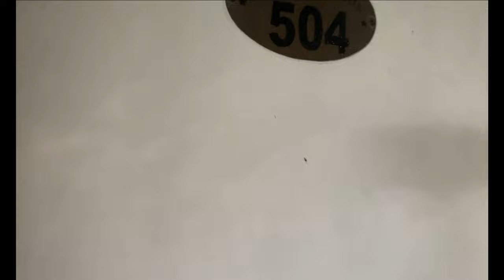Coorg Ep02 | Dubare elephant camp | Golden temple Coorg | Tibetan Monastery | Namdroling Monastery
Stay Safe, be happy and positive